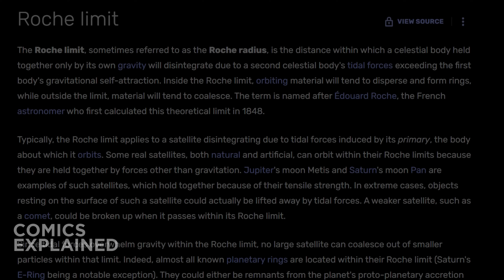Dr Doom DESTROYS Kang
What's going on, Guys. We are back with another one-shot, and this story is AMAZING! The last battle of Kang the Conqueror! Tyrant of the timeline, master of endless legions, warrior and conqueror without compare, Kang is in search of the one thing he cannot have. But he is not the only one after the Missing Moment, and Kang soon finds himself in a new position — on the run across the events of the Marvel Universe’s future!

▸ Who Is Kang? Kang the Conqueror, also known as Immortus, Rama Tut or Iron Lad is a supervillain appearing in American comic books published by Marvel Comics. The character is most frequently depicted as an opponent of the Avengers and the Fantastic Four. A time-traveling entity, several alternate versions of Kang have appeared throughout Marvel Comics titles over the years, including his respective future and past heroic selves, Rama-Tut, Immortus, and Iron Lad.